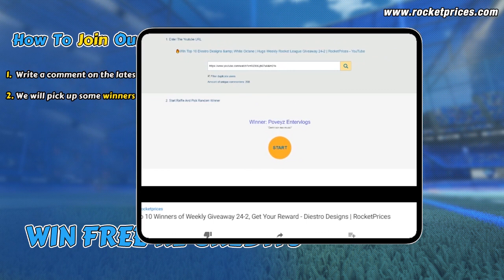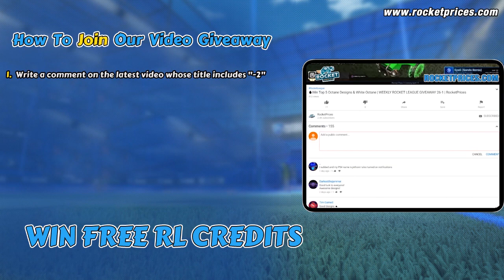🔥Win Top 10 Werewolf Designs (SPN, Stipple Gait) & WT Octane | FREE RL Items 119-2 Giveaway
🚀100% FREE & SIMPLY for all Rocket League players! Once comments over 600 (filtering duplicate users), one winner will be picked to win the WHITE OCTANE DESIGN!
🎁Want To Get FREE ROCKET LEAGUE CREDITS Every Day? Play Our Free Rocket League Crate Simulator to Win HUGE FREE CREDITS every day, Place $1+ Order To Join our Weekly VIP Giveaway To Win More FREE Items, check out more details
📌Keep read to get know more details or Check out more HOW TO WIN
📌WINNER PICK & REWARD SEND TIME: 4th February 2020
💰Buy Rocket League Season 2 Rocket Pass Items, Credits, Other Rocket League Items
1) Comments reach 20, 1 winner will be picked; reach 40, 2 winners will be picked; reach 60, 3 winners…..and so on (Filter duplicate users), so 200+ comments get, max 10 winners will be picked. The 10 car designs in the video will be sent 10 winners in the corresponding sequence.
2) If total comments (Filter duplicate users) reach 600+, one extra winner will be picked to get White Octane!
🎁Reward 1
Car: Burnt Sienna Werewolf
Decal: Stipple Gait
Wheels: Burnt Sienna SPN
🎁Reward 2
Car: Cobalt Werewolf
Decal: Stipple Gait
Wheels: Cobalt SPN
🎁Reward 3
Car: Werewolf
Decal: Stipple Gait
Wheels: Black SPN
🎁Reward 4
Car: Orange Werewolf
Decal: Stipple Gait
Wheels: Orange SPN
🎁Reward 5
Car: Pink Werewolf
Decal: Stipple Gait
Wheels: Pink SPN
🎁Reward 6
Car: Forest Green Werewolf
Decal: Stipple Gait
Wheels: Forest Green SPN
🎁Reward 7
Car: Lime Werewolf
Decal: Stipple Gait
Wheels: Lime SPN
🎁Reward 8
Car: Grey Werewolf
Decal: Stipple Gait
Wheels: Grey SPN
🎁Reward 9
Car: Saffron Werewolf
Decal: Stipple Gait
Wheels: Saffron SPN
🎁Reward 10
Car: Purple Werewolf
Decal: Stipple Gait
Wheels: Purple SPN
Car: Titanium White Octane
Decal: Stipple Gait
Wheels: Titanium White Esoto 4R: Inverted
❗❗NOTE THAT:
1)       As the stock problem with these items on Switch, we will send 1000 Credits instead.
2)       To be fair for all players, we will only send one reward to one game ID (If there are two or more reward orders related to the same single game ID, we will only send one reward to this game ID) So we do suggest one player only use one youtube account to join the giveaway!
⭐3. We use our Youtube picker program to pick up winners, and video record the picking progress, then reply the winners’ original comment on the GIVEAWAY video and send a redeem link for trading reward, winner will use the link to redeem a Reward Order No. and add it to his/her original comment then send an e-mail to , keep your eyes on our Channel.